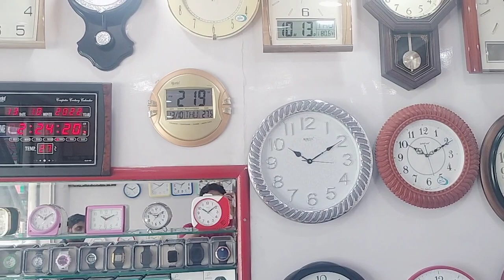GK QUESTION REASON BTANA H?sunilboorasir